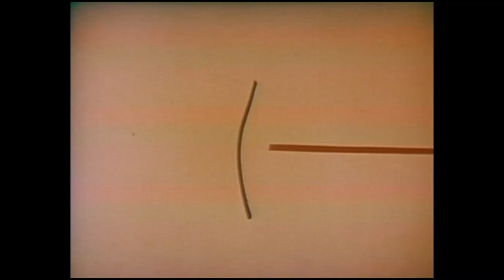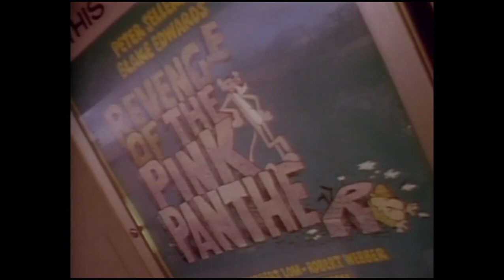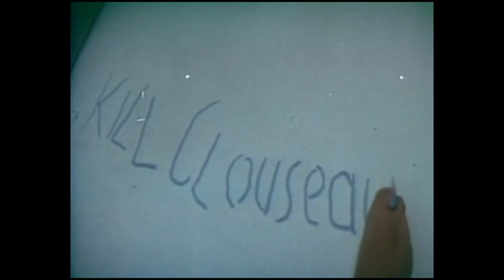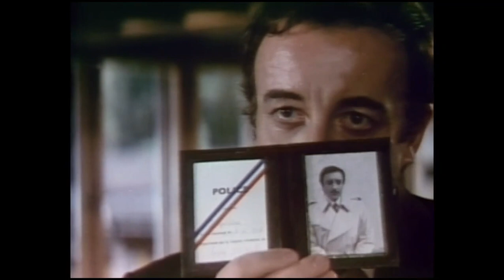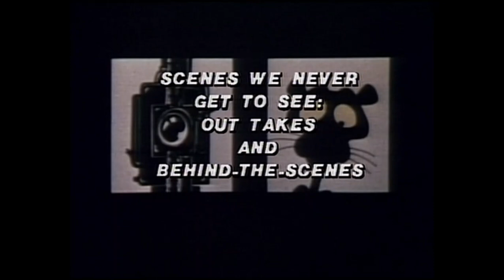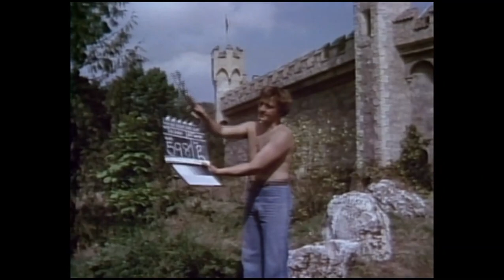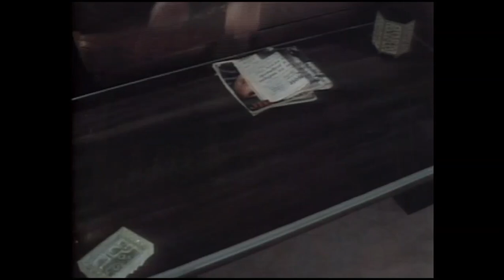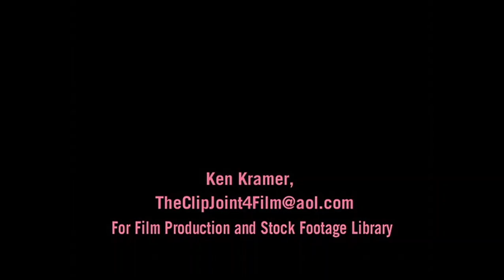"That's Panthertainment" 1978 documentary with Peter Sellers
A behind-the-scenes look at the making of "Revenge of the Pink Panther". Featuring interviews with Peter Sellers, Blake Edwards, Dyan Cannon, Burt Kwouk, Herbert Lom and Henry Mancini from the 1978 United Artists press event for the world premiere of the movie.
The Kenneth L. Kramer and Carolyn F. Russell documentary also includes deleted scenes and bloopers from the series films.